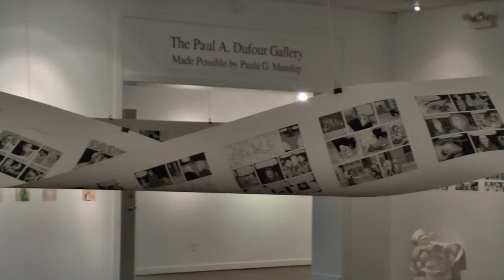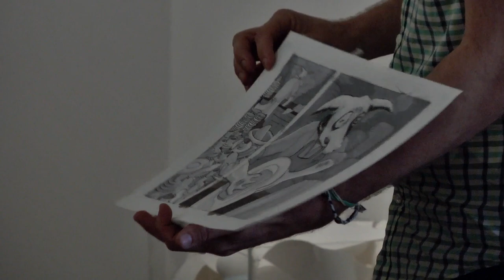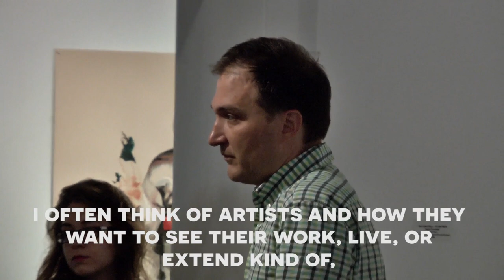ARTiculate @ Baton Rouge Gallery - Scott Finch (August 2012)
In stark contrast to the large, hard edged and brightly colored photo-derived paintings that Scott Finch has exhibited for the past decade, "'A Little World Made Cunningly' and Other Stories" introduces his newfound mania for handmade narratives.  Small drawings march in grayscale procession telling stories of worms, monkeys, and foxes trying to sort out their places in the Cosmos.

On a mental tangent early last year, Finch found himself thinking of the different metaphors that have been used to describe divine relationships. Soon, the image of a woman sitting under a tree appeared in his mind. She was taking leaves from the tree and twisting them to form Mobius strips that she wove around herself to form a dress. This image expanded into a loosely outlined story and although he had never attempted any form of sequential art before, Finch immediately felt compelled. "Ancient cosmologies such as the one ascribed to Ptolemy often picture the human being as the smallest, most central point in a system of concentric rings stretching out to fixed stars at the edge of everything," Finch says. The images and book that resulted from that loosely outlined story, according to the artist, "zooms in on that small central point to demonstrate that it too is a container for a complete cosmos."

A BRG artist member for 10 years, Scott Finch has been featured by the Critic's Choice Exhibition at the Dallas Visual Art Center, the Fleisher Art Challenge at the Fleisher Art Memorial in Philadelphia, and the Gulf South Regional Artists Exhibition at Bridge for Contemporary Art in New Orleans. His professional experience includes working with East Baton Rouge Parish's Talented Visual Artist program, Southeastern Louisiana University, and Baton Rouge Community College. Finch also received his Master of Fine Arts (Painting & Drawing) from The Tyler School of Art at Temple University.